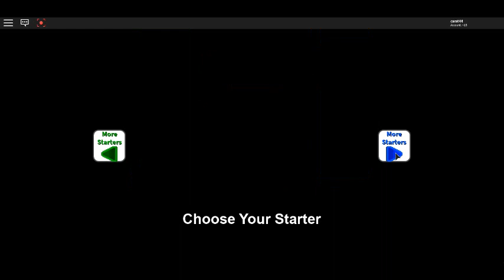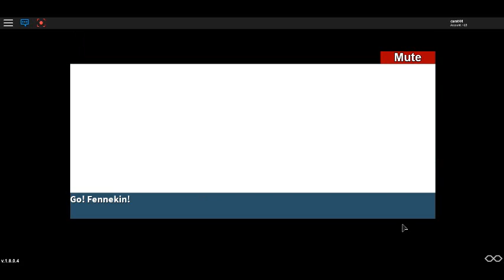pokemon series 1